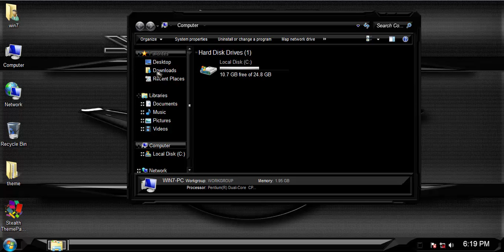Stealth ThemePack win7